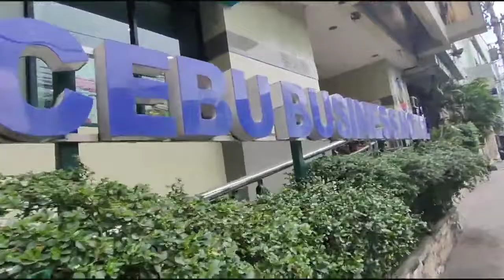DAY WALK 2 COLON AREAS CEBU CITY PHILIPPINES